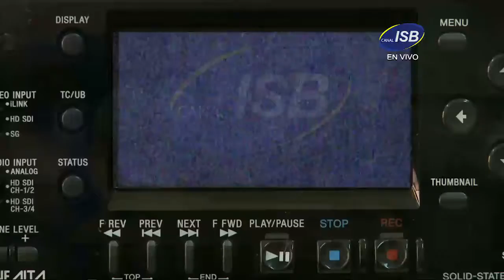Juntos se Pasa Mejor 136 Jueves 26 de Octubre de 2017 Bloque 4